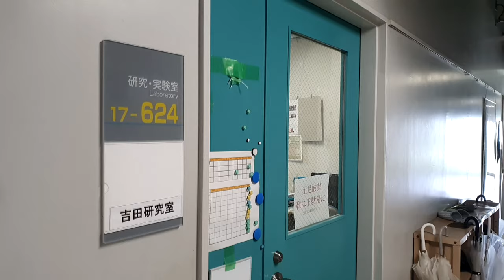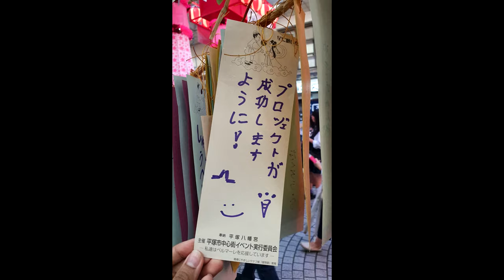Overseas Internship 2019 - Tokai University, Shonan Campus, Japan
Re-Upload Video - Actual Date: 23 Aug 2019

Research Topic: Flow Stress Curve Modelling of Pure Magnesium for FEM Simulation via Multi-pass Drawing and Tensile Testing

● This video shares life and experiences in Japan during the Overseas Internship Program at Tokai University.
● The background music does not use for commercial.

Research Advisor:
Junior Assoc. Prof. Kubota Hiroaki
Department of Precision Engineering

Research Student
Phakhawat Chullamonthon
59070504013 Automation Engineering